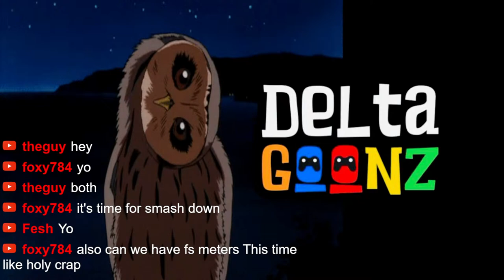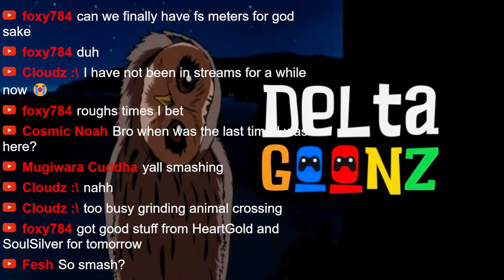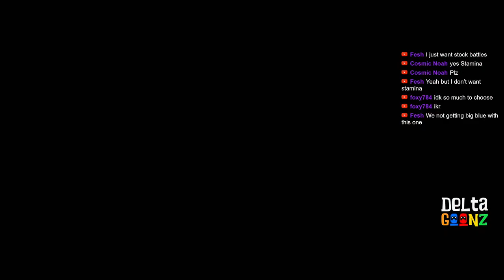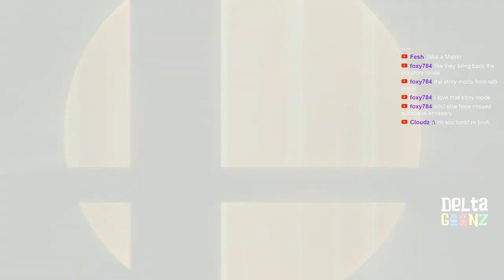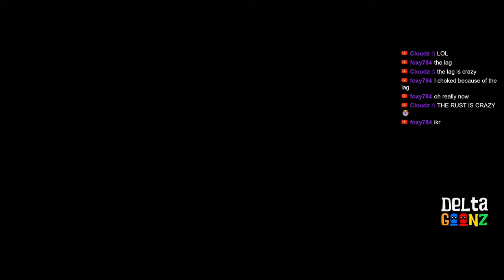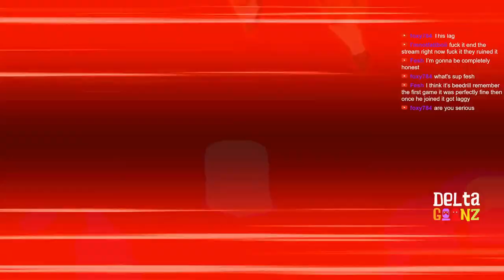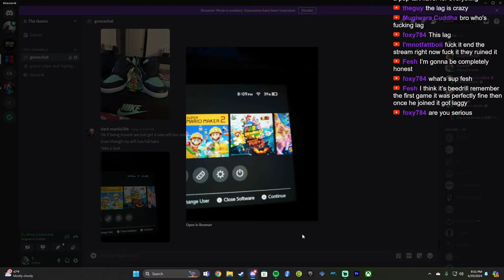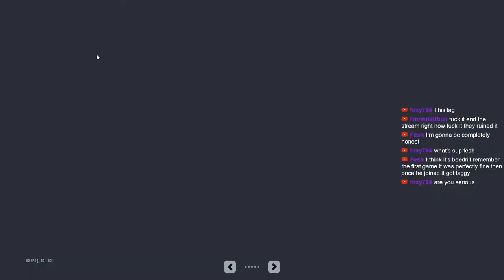Fortnite or Smash Bros?????